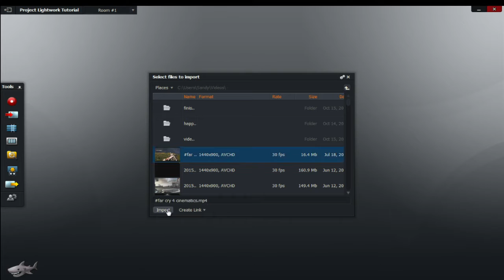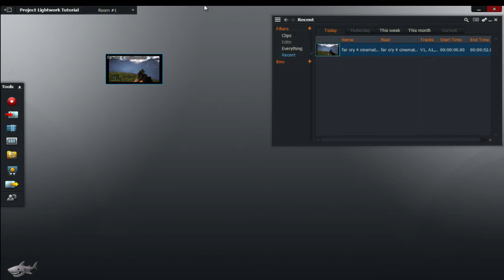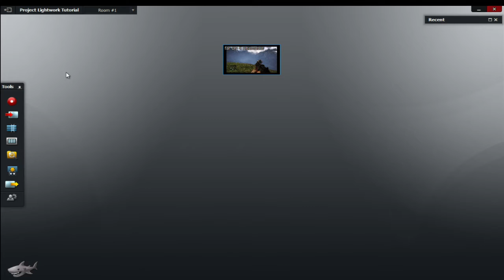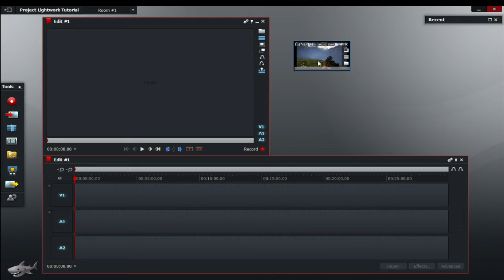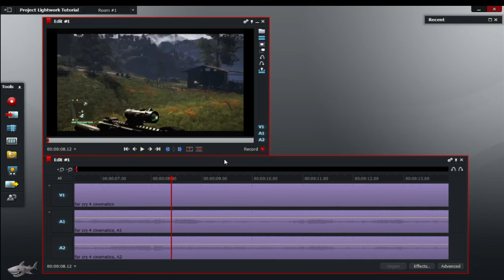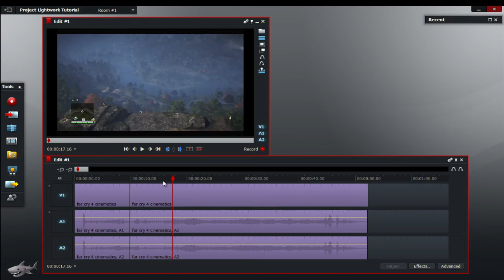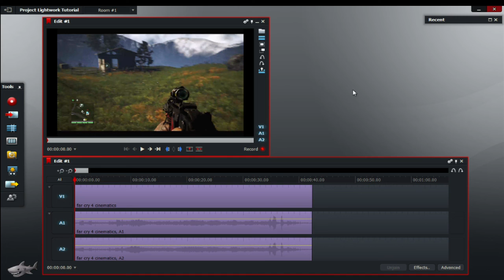Lightworks Tutorial #2 | Basic Tool Functions and Cutting/Trimming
Lightworks Tutorial:
In this video tutorial I will be teaching you guys how to cut and trim certain sections of a video as well as the audio. With that I will be showing you the basic tools and its functions around the Lightworks program.